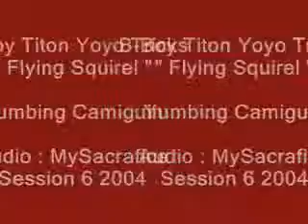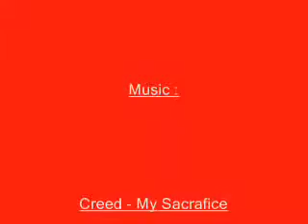Yoyo Flying Squirel 2011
B-BOy Titon Tricks Yoyo Flying Squirel
wow d Best